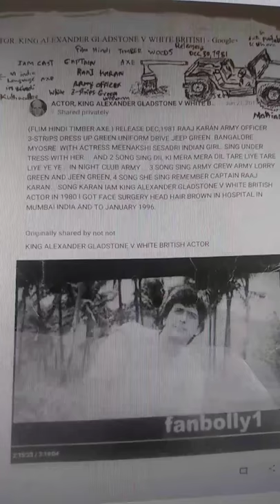( FILM TIMBER AXE WOOD )GENERAL RAJ KARAN 3-🌟 army uniform green jeep.Train🚆 bridge ramsawarm .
Film Hindi TIMBER AXE WOOD release Dec,1981 in Bangalore in india. AXE stick on tank behind house RAJ KARAN  tie down with little 👦 in morning. And small tank red. Jeep green.